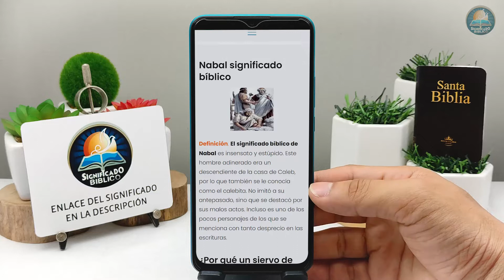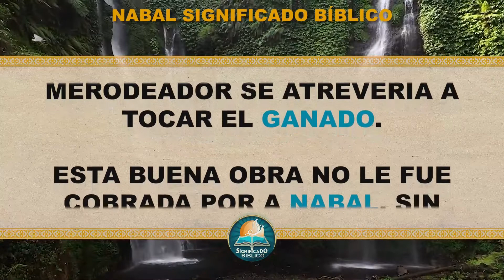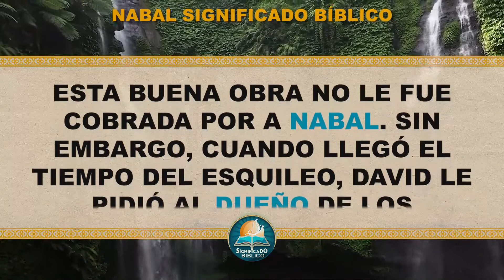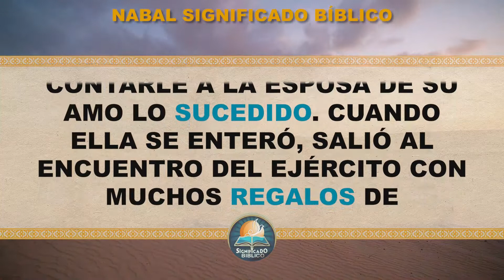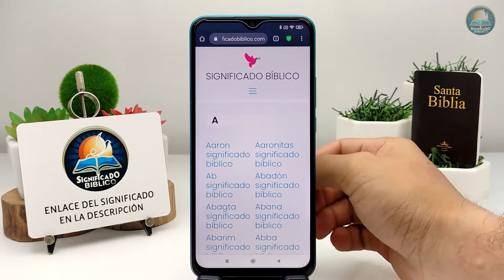Nabal Significado Bíblico | ¿Qué Significa Nabal en la Biblia? 🙏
Aquí en @Significado Bíblico os compartimos el significado de Nabal, te parecerá muy interesante.

Bendiciones